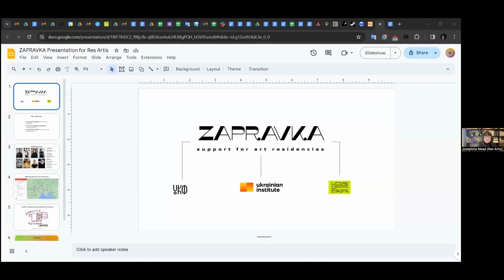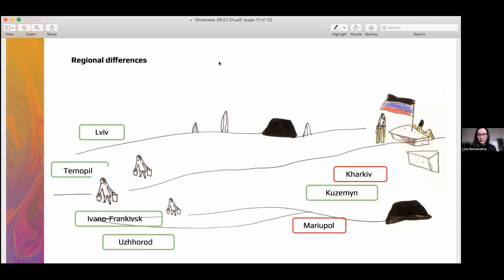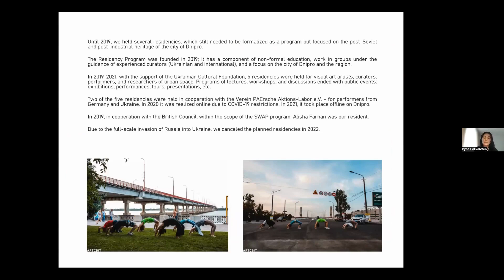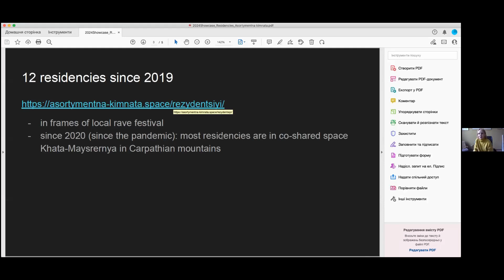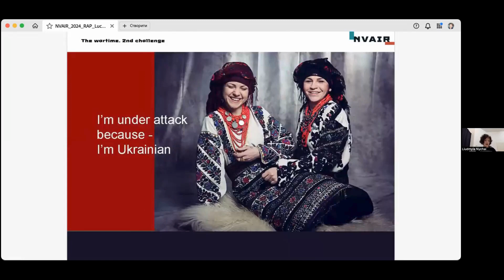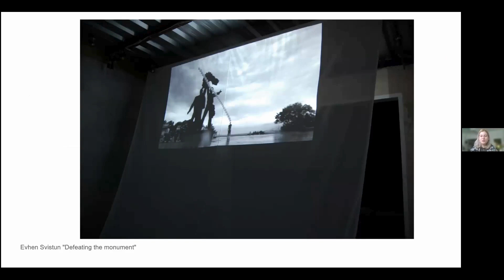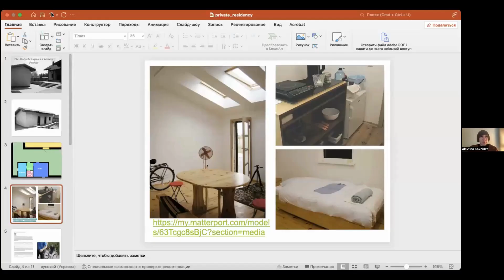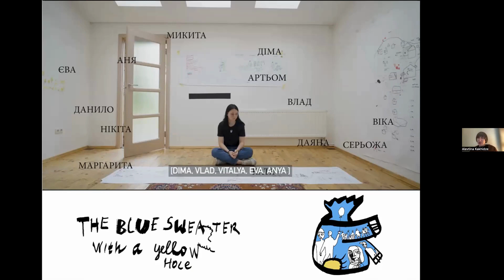Презентація українських мистецьких резиденцій. Showcase of Ukrainian Art Residences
6 лютого 2024 року відбулася онлайн-зустріч «Як обживати нестабільність?», організована ініціативою «Заправка» та ResArtis. Цей захід зібрав міжнародну аудиторію, щоб дослідити унікальний досвід українських мистецьких резиденцій, які продовжують свою роботу в умовах повномасштабного вторгнення.

Заправка - ініціатива з підтримки мистецьких резиденцій — міжінституційна ініціатива, створена за підтримки Ukrainian Institute, Українського культурного фонду та House of Europe.

On 6th February 2024, an online meeting titled "How to Inhabit Instability?" was held, organized by the Zapravka initiative and ResArtis. This event gathered an international audience to explore the unique experience of Ukrainian art residencies, which continue their work amidst a full-scale invasion. During the meeting, speakers from five Ukrainian residencies shared their stories about how they adapted to new realities, maintaining their resilience and continuing to support the artistic community.

Zapravka is an initiative to support art residencies - an inter-institutional initiative, created with the support of the Ukrainian Institute, the Ukrainian Cultural Foundation, and the House of Europe.

Про нас:
House of Europe (“Дім Європи”) — програма, що фінансується Європейським Союзом, створена з метою підтримки професійного та творчого обміну між українцями та їхніми колегами в країнах ЄС та Великій Британії. Програма фокусується на культурі та креативному секторі, освіті та роботі з молоддю, соціальному підприємництві та медіа.